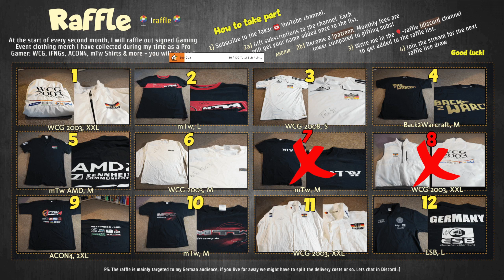Fortitude vs Happy 🔴 Warcraft 3 All-Star League 🕹️ WarCraft 3 Reforged WC3 Cast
🔥 Event: Warcraft 3 All-Star League - Season 1 - Monthly 3 - Lower Bracket Final
🧍 Matchup: Happy (UD) vs Fortitude (HU), BO5

🕹️ Game: WarCraft 3 Reforged
🔶 Genre: Real Time Strategy esports

Hope you are enjoying this WarCraft 3 Cast from the Fortitude vs Happy game of the Ancient of Wonders Cup 20. 💕

💡 I'm Chris aka Tak3r, ex WarCraft III pro player streaming WarCraft 3 Reforged for fun on Twitch :)